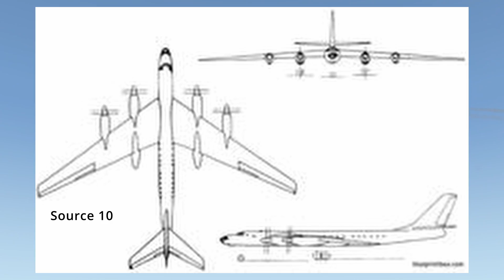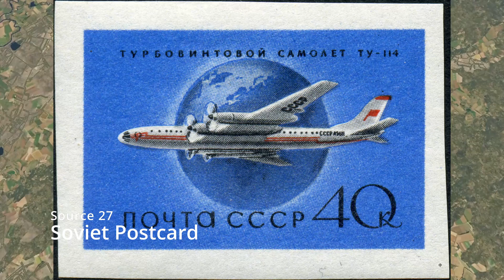The Fastest Propeller Plane ever built - Tupolev Tu-114 | [4K] short documentary by Aviation Live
On November 15th, 1957, the Tupolev Design Bureau was concentrated on one single event. Their next Generation of commercial aircraft was just about to do its first flight.
My Camera/Phone
Computer (modified)
Flight Simulator X-Plane 11

Thumbnail Photo Source: Wikipedia

Aviation.live
Aviation News and short documentaries